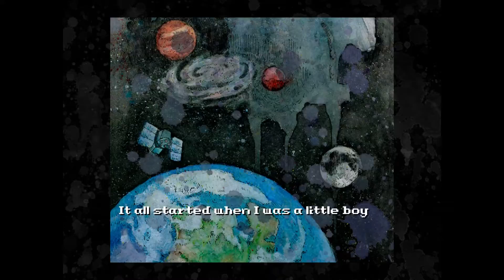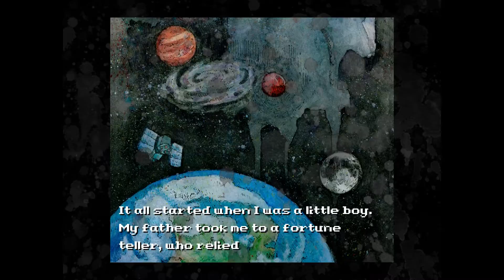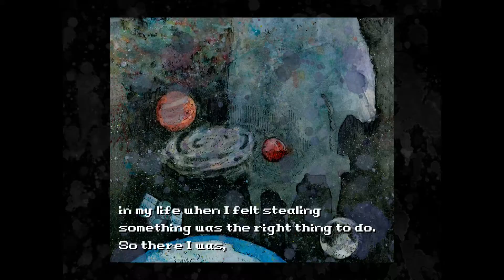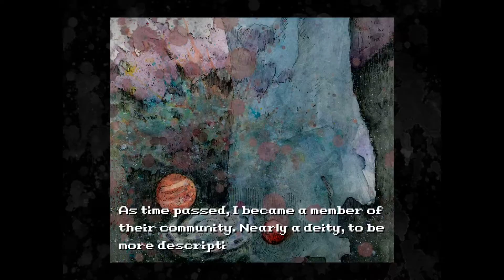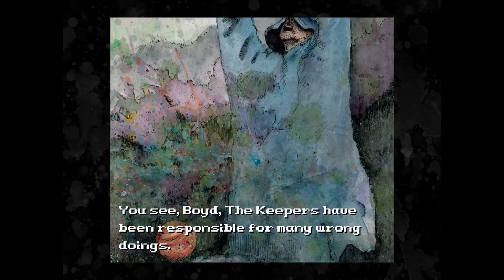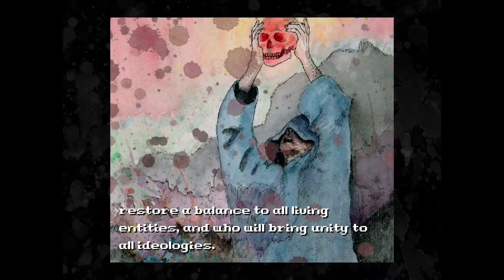MyGamer Visual Blast Awesome Blast! High Strangeness!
Playing through one of the longer delayed KickStarter games, High Strangeness.  The 16/8 bit adventure game takes many nods from the past, and Zack and Gillman are happy to point them out and make take the fun out of everything.